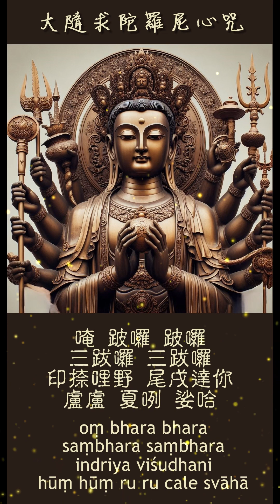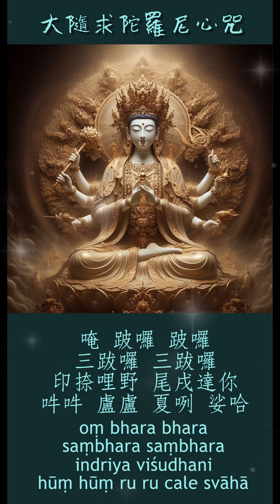大隨求陀羅尼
大隨求陀羅尼出自《普遍光明清淨熾盛如意寶印心無能勝大明王大隨求陀羅尼經》，此經為唐朝不空和尚奉詔翻譯的密宗經典。

大隨求菩薩是觀世音菩薩的化身，具有無量無邊的功德。

大隨求陀羅尼是三世諸佛無量劫、大日如來自法界智中經歷恆河沙劫才求得的。

大隨求陀羅尼的功德利益：

1.滅罪消業：一切極惡重罪，若得纔聞此，一切罪消滅。
2.滿願招福：隨求即得，心想事成。
3.延壽治病：離一切疾病，安樂諸有情。
4.脫離險難：降伏鄰敵，破無間獄，除龍魚難，免除王難。
5.往生淨土：求生淨土，成佛。

大隨求陀羅尼的受持方法：

1.持念：持念大隨求陀羅尼是修持此咒最基本的方法。可每日持念若干遍，或於特定場合（如拜佛、消災、祈福等）持念。
2.書寫：將大隨求陀羅尼書寫在潔淨的紙或布上，供奉起來，或佩戴在身上。
3.佩戴：將大隨求陀羅尼製成護身符佩戴在身上。

持誦真言咒語、佛菩薩聖號，貴在真誠心。

1.虔誠心： 持誦時，應心懷虔誠，對佛菩薩生起恭敬心。
2.清淨心： 保持身心清淨，方能更好地與菩薩感應。
3.恭敬心： 對佛法生起信心，對密咒總持不生疑惑。
4.菩提心： 發起普利眾生的菩提心，為一切眾生祈福。
5.持之以恆： 持誦真言應持之以恆，不可間斷。
6.依教奉行： 在持誦真言的同時，應依教奉行，行善積德。
7. 若疑問，可以請教有德行之法師或居士。

梵音：oṃ bhara bhara saṃbhara saṃbhara indriya viśudhani hūṃ hūṃ ru ru cale svāhā

曲：Suno
詞：大隨求陀羅尼

回向：願佛曲相關製作者、念誦者、聽聞者、分享者及法界一切眾生和冤親債主，一切業障災難悉皆除滅、智慧增長、福德具足，發慈悲心廣利有情，皆成無上正等正覺。